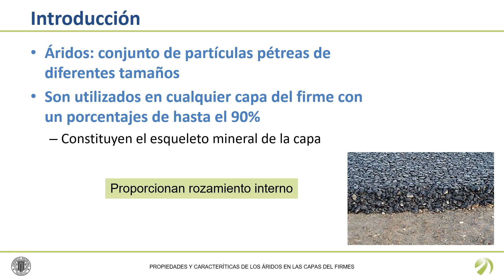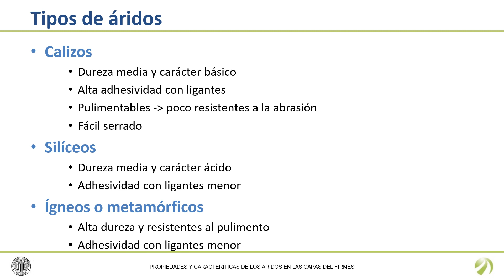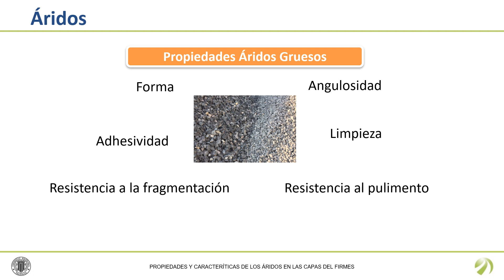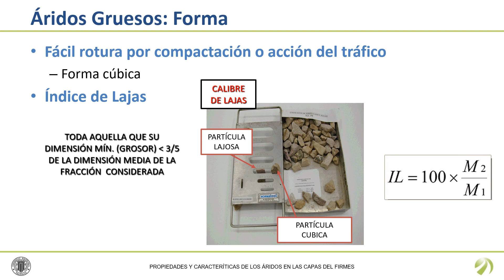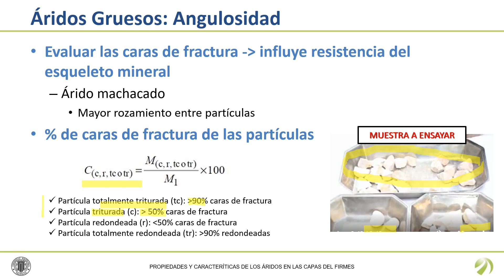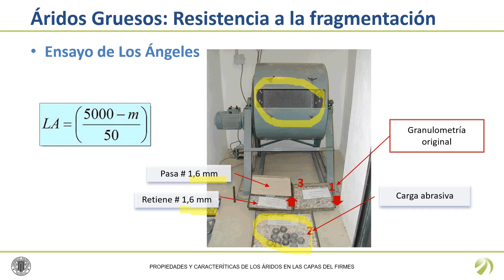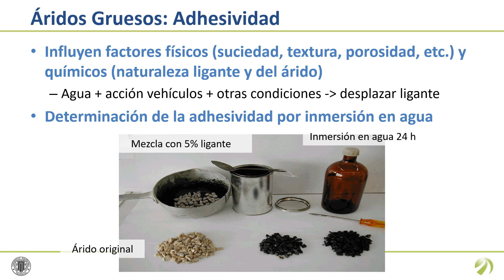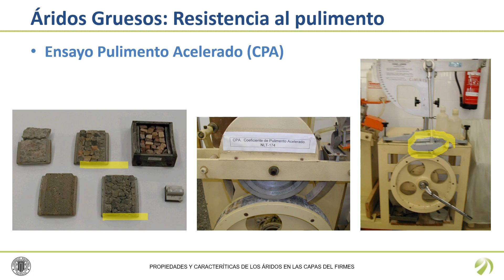Propiedades y características de los áridos gruesos en firmes de carretera| UPV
Título: Propiedades y características de los áridos gruesos en firmes de carretera

Descripción: En este vídeo se describen cuáles son las propiedades y qué ensayos deben realizarse sobre los áridos gruesos para formar parte del firme de las carreteras. López Maldonado, G. (2021). Propiedades y características de los áridos gruesos en firmes de carretera. Universitat Politècnica de València.

Autor/a: López Maldonado Griselda